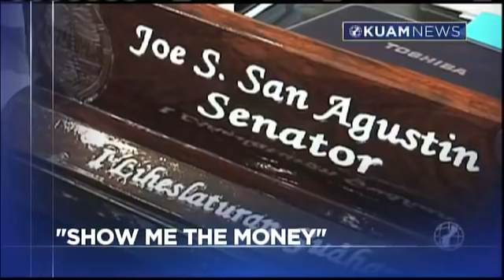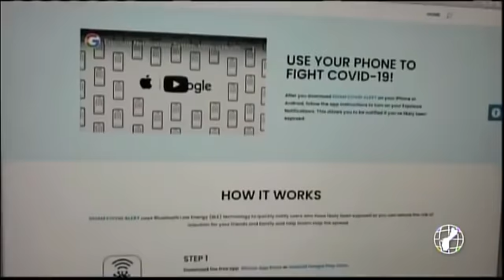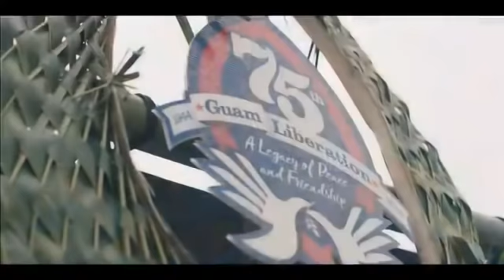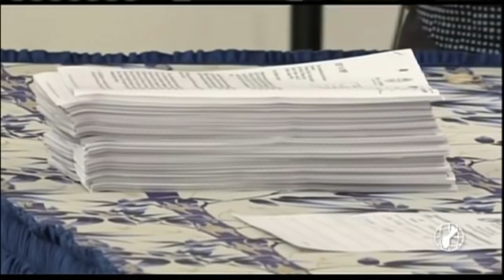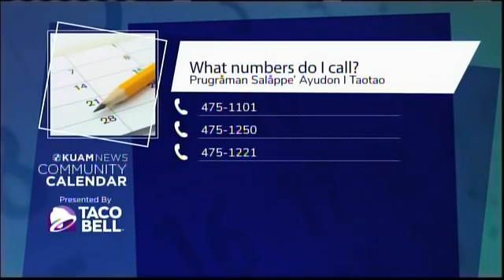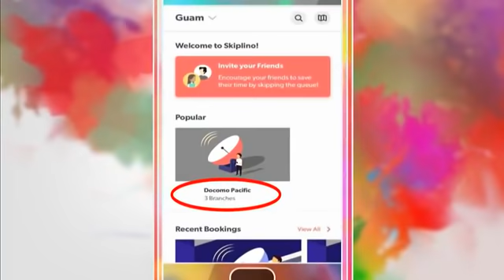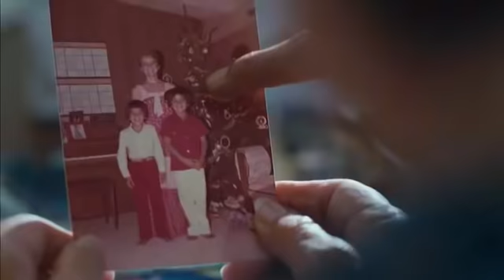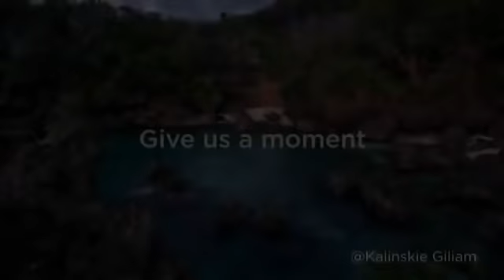KUAM News LIVE: September 8, 2020